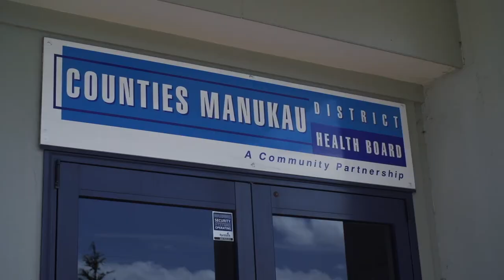Why Counties Manukau DHB carried out a health literacy review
Counties Manukau Health reviewed oral health services and were concerned about life-long consumer engagement with services. They describe the reasons they undertook a review this video.